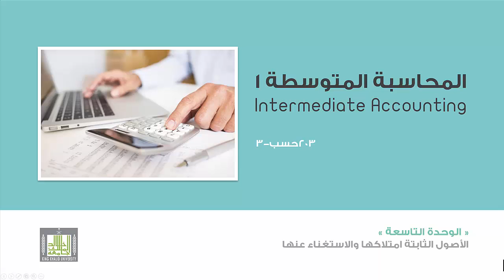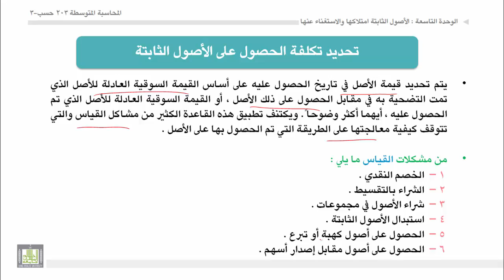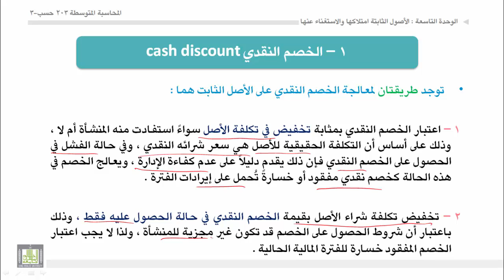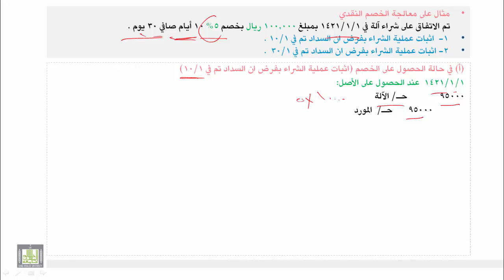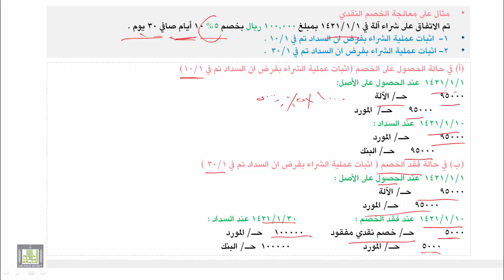محاسبة المتوسطة 1 - الوحدة 9 : طرق إقتناء الاصول الثابتة - 2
- شراء الاصول الثابتة بخصم نقدي.